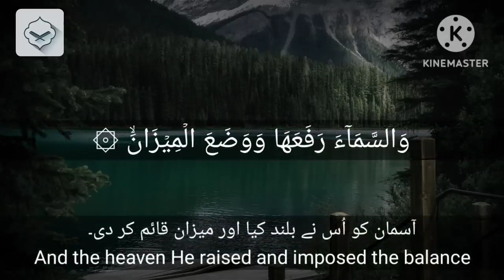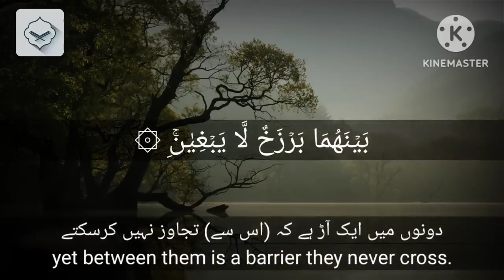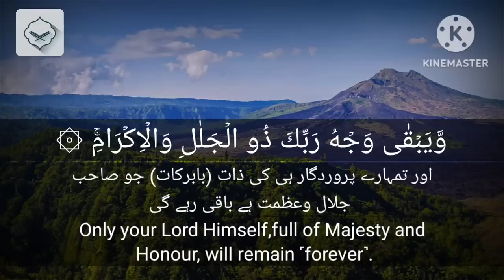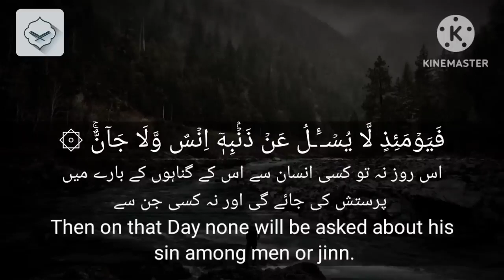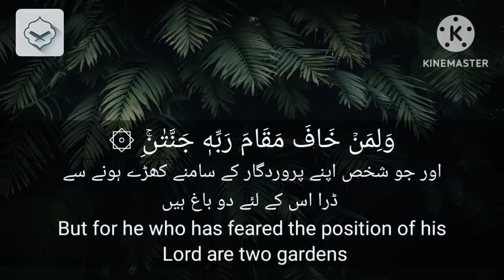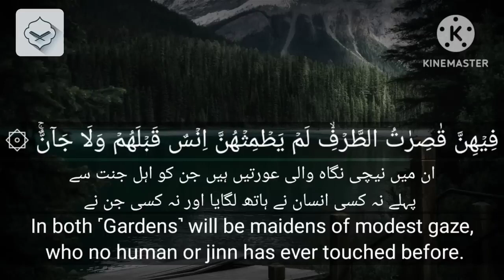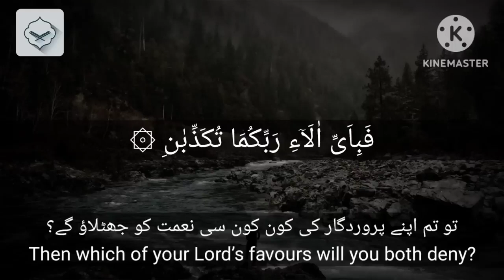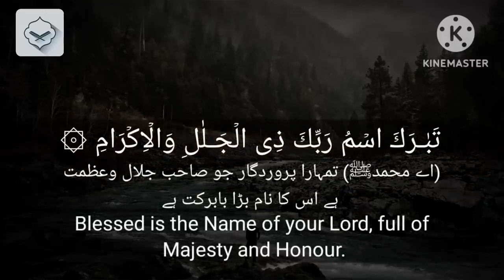SURAH AR RAHMAN Mishary alafasy sora e ar rahman | sura e Al rahman | surah al rehman